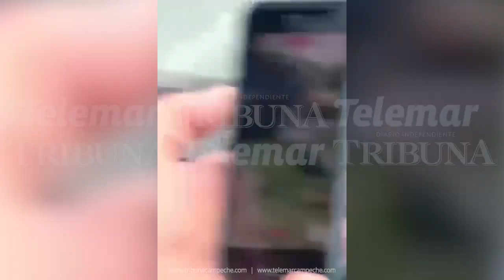EXIGEN SANCIONAR A QUIENES TIRAN BASURA EN TRAMO DE LA CARRETERA CAMPECHE-LERMA